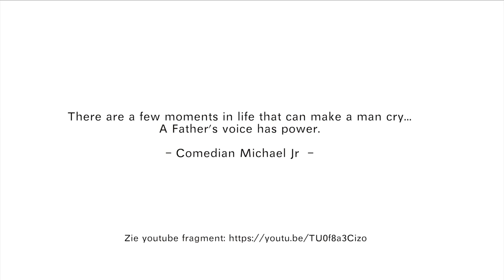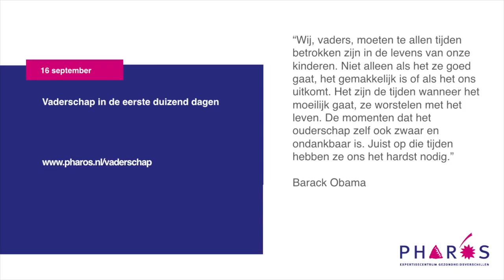Lezing Tessa Roseboom | Pharos, expertisecentrum gezondheidsverschillen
Tessa Roseboom, hoogleraar Vroege Ontwikkeling en Gezondheid riep op meer aandacht aan vaders te besteden en daar direct mee te starten: ‘Iedereen kan bijdragen aan een kansrijke start voor elk kind. Hoe help jij een vader een betrokken vader te zijn?’